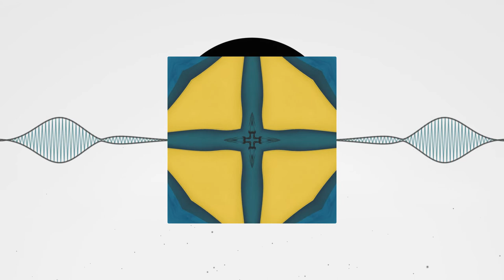(SOLD) Yesterday | J. Cole x Russ Type Beat | Emotional Hip-Hop Instrumental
🔌 (SOLD) "Yesterday" (Prod. ThePlanBeats)

I'm having a blast working with the kit I created a few weeks ago. Trying to see how else I can re-work it. Have you gotten your copy yet?

One Love ✌️
ThePlanBeats

FREE USE TERMS:
❗ Credit must be given and a link to this channel must be included -- tag must remain untouched.
❗ Do not monetize or release on Spotify, iTunes or any other streaming platform if you haven't purchased a license.
❗ Do not register your song on BMI/ASCAP or any other Content ID system unless you've purchased an exclusive license (aka 'Exclusive Rights').
❗ In all cases, a free beat is only to be used for non profitable purposes, unless a license is purchased in the official store or via direct contact with the producer of said beat.

Yesterday | J. Cole x Russ Type Beat | Emotional Hip-Hop Instrumental